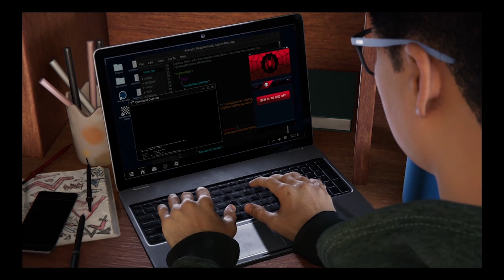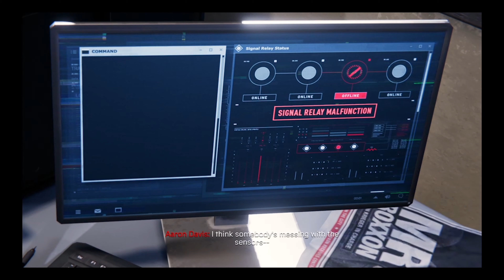Friendly Miles || Marvel's Spider Man Miles Morales 4K Gameplay Walkthrough Part 02 No Commentary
Marvel's Spider Man  Miles Morales Walkthrough Part 2 - recorded in PS4 Slim (Main Mission)